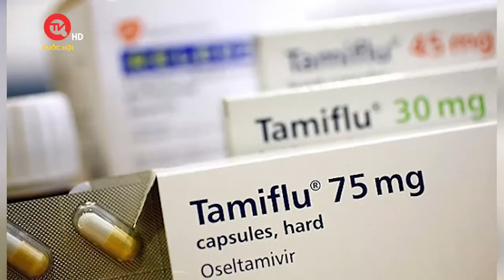Truy tố cựu Thứ trưởng Bộ Y tế Cao Minh Quang | Truyền hình Quốc hội Việt Nam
Truyền hình Quốc hội Việt Nam | Viện Kiểm sát Nhân dân Tối cao vừa hoàn tất cáo trạng truy tố các bị can trong vụ án liên quan đến sai phạm trong việc mua thuốc Tamiflu để phòng chống dịch cúm A/H5N1